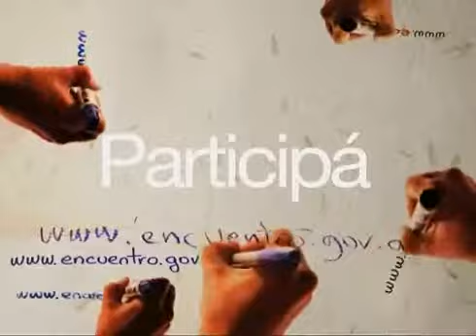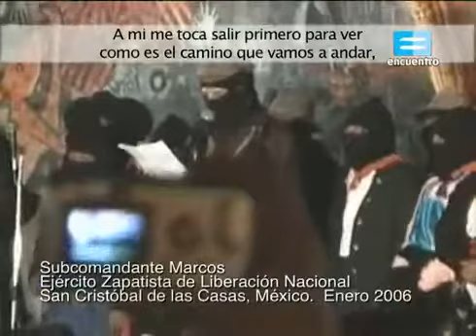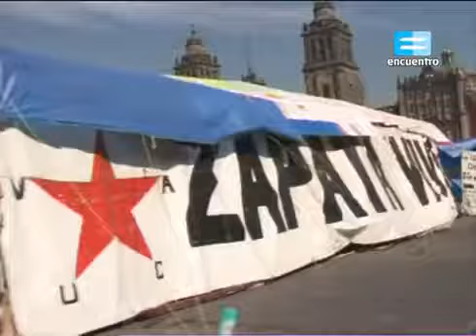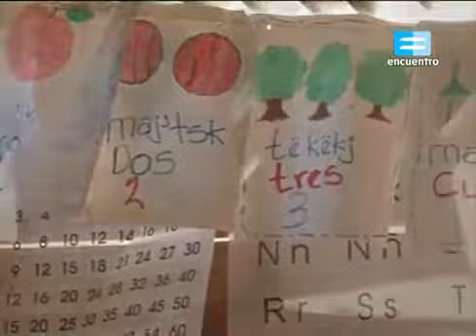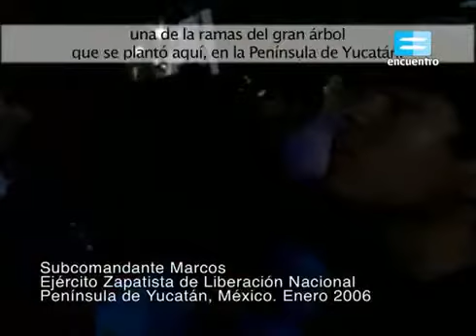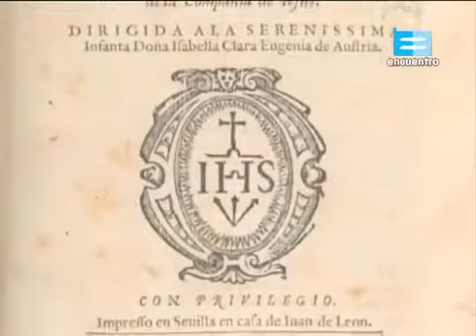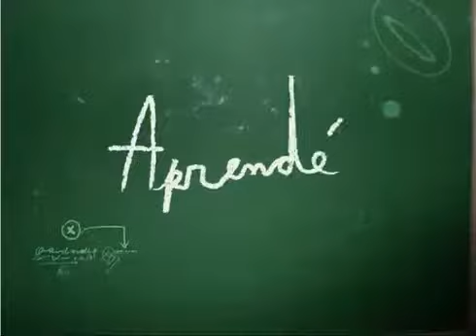Reemergencia de los pueblos indigenas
Reemergencia de los pueblos indígenas (Explora Ciencias Sociales, Canal Encuentro, Ministerio de Educación de la República Argentina) Sinopsis: El resurgir de los pueblos originarios en.

Reemergencia de los pueblos indígenas.

Lista de reproducción: Cap 1: Re-emergencia indígena Cap 2: Nombres de América Cap 3: Historia de las mujeres Cap.